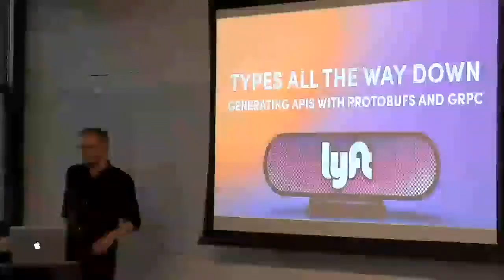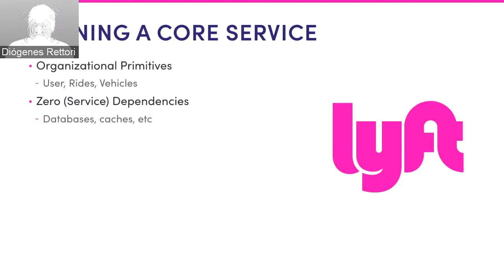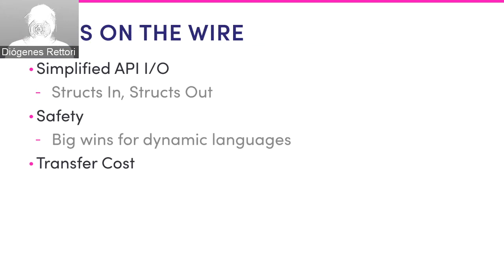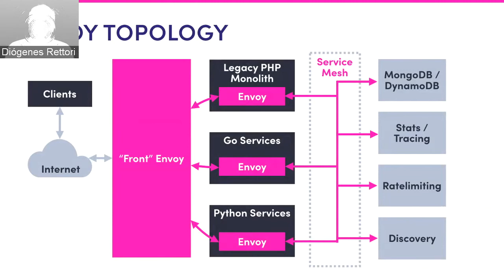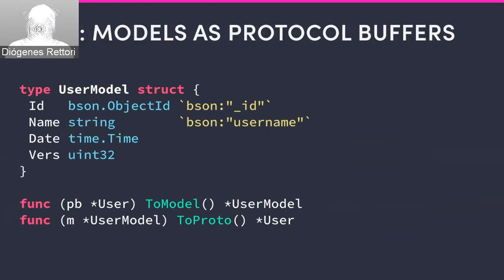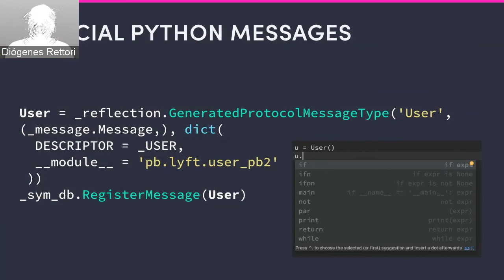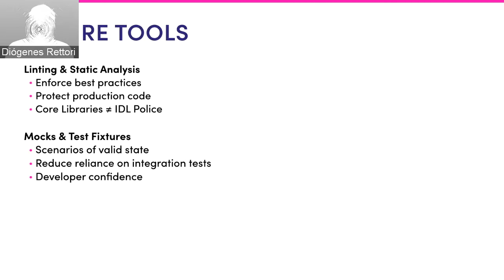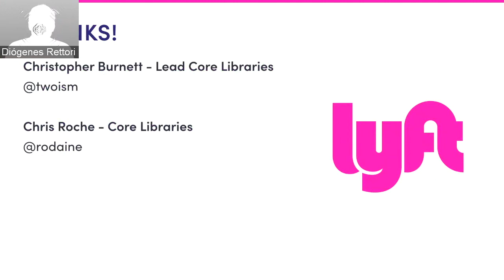Boston Istio / Envoy Community Day - Envoy at Lyft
Session Recorded on July 28th, 2017
Speaker: Chris Burnett - Lyft